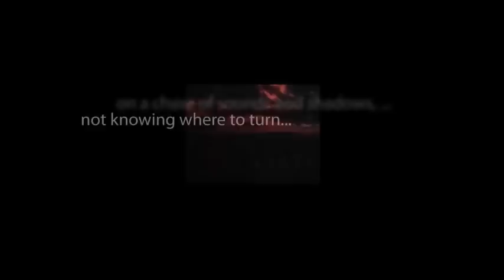CBS Radio Mystery Theater "Not for Sale" starring Rosemary Murphy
Faye Colfax inherits her uncle Milo's antique shop when he is murdered during an apparent robbery attempt. She runs into major trouble when she refuses to sell the shop to the man who inhabits the upstairs apartment.